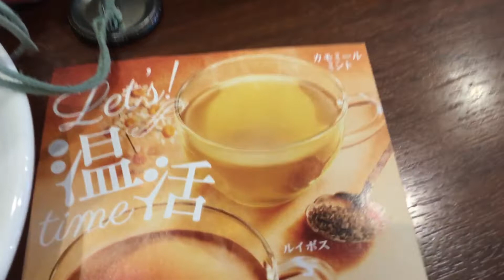今朝は新メニューのカモミールミントのハニージンジャーティーで Let's温活！ ドトールにて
2020年1月30日
ハチミツの程良い甘さがホッとできます♪
マヌカハニー使用との事ですが、カモミールミントの香りが良く(マヌカハニーの)独特な香りはしません。
生姜の辛みがけっこう残っていますが、ハチミツの甘みもあるし これくらいの主張が無いと物足りなくなるのでは？
風邪など喉の調子がイマイチの時家でも飲みたいからフリーズドライ化しないかなぁ〜♪